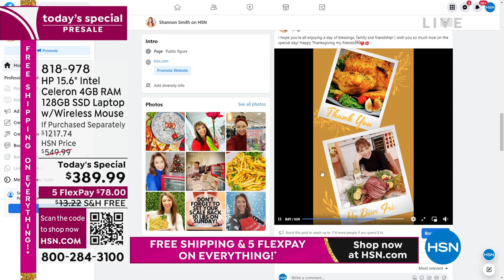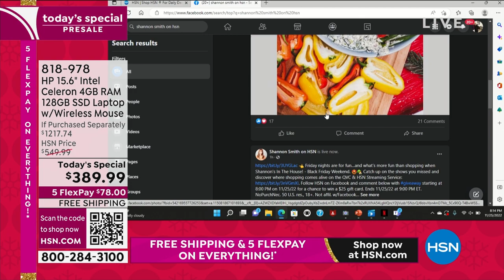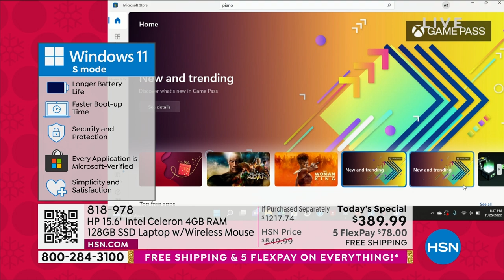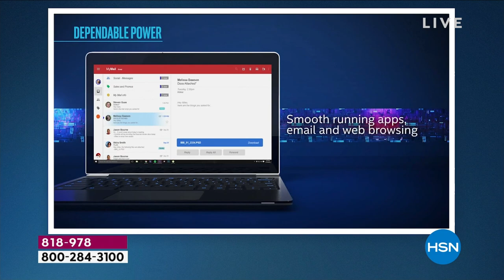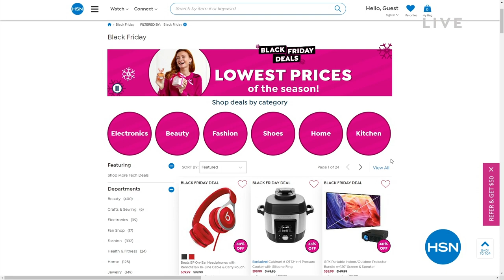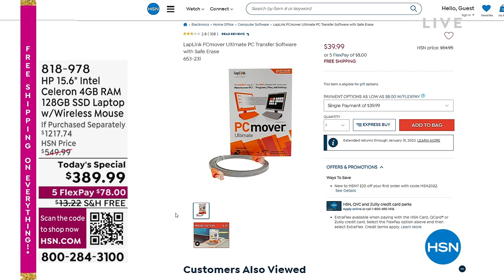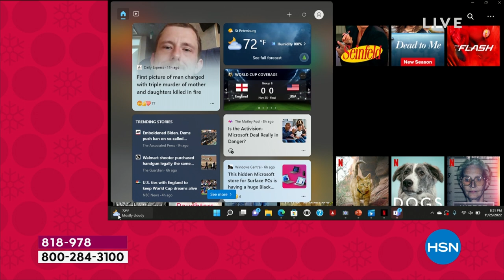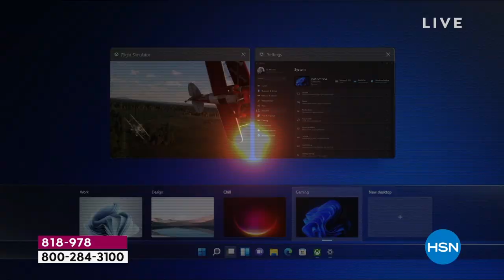HSN | Shannon's In The House! - Black Friday Weekend 11.25.2022 - 08 PM